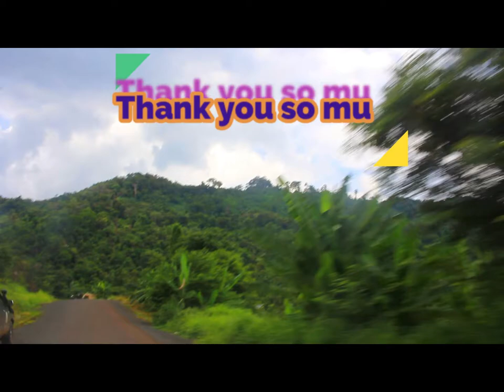រមណីយដ្ឋាន​ភ្នំត្បែងមានជយ័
ភ្នំត្បែង​ មានទីតាំងស្ថិតនៅខេត្តព្រះវិហា​ នៃព្រះរាជាណាចក្រកម្ពុជា ។ ទីនេះ គឺជាកន្លែងដ៏មនោរម្យ ដែលមានខ្យល់អាកាសបរិសុទ្ធ គួរជាទីទាក់ទាញបំផុត I love making my own original videos about what I know and what I do , include Education, hobbies , adventure, life style, sport, and some of my experiment farm. , @han the smile /mashup 2022/ funny video, game 2022.# try not to laugh.